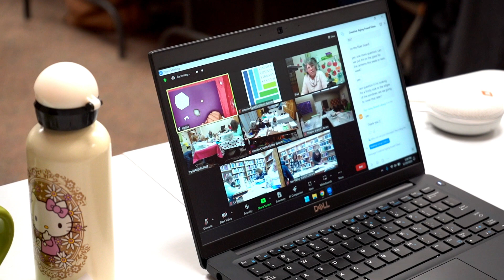An Introduction to Creative Aging in Wyoming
Recognizing the significant impact that engagement in the arts can have on the overall health and wellness of aging adults in Wyoming, the Wyoming Arts Council has been supporting Creative Aging programs across the state. This compilation video highlights many of the innovative Creative Aging programs that have happened across Wyoming.

About the Wyoming Arts Council
Through grants, partnerships, programs and unique opportunities, the Wyoming Arts Council provides funding and support statewide for projects big and small. The WAC plays an important role in the economic and social development of every community by investing in the arts. It awards almost 150 grants and fellowships each year, funding programs and projects from every county, thereby serving more than a million participants, including 1.1m adults, 200k youth, 10k artists, and 1.3m people total.
The Wyoming Arts Council is funded through State of Wyoming General Funds, National Endowment for the Arts Federal Funds, endowments and private donations, sponsorships and registrations for events such as the annual Governor’s Arts Awards.